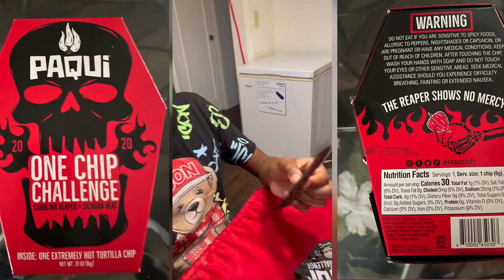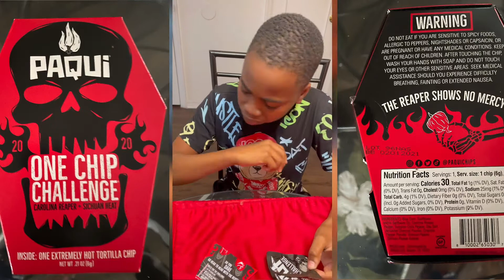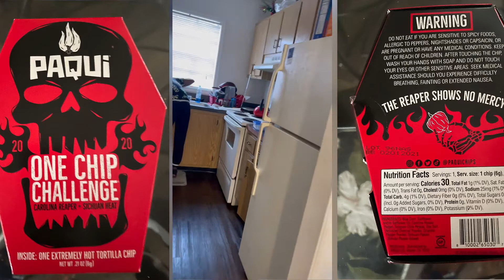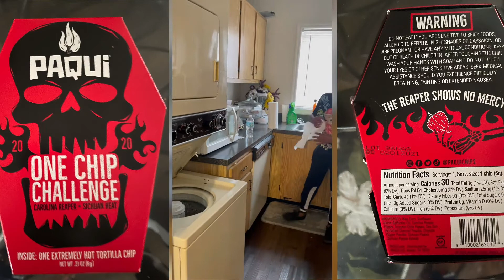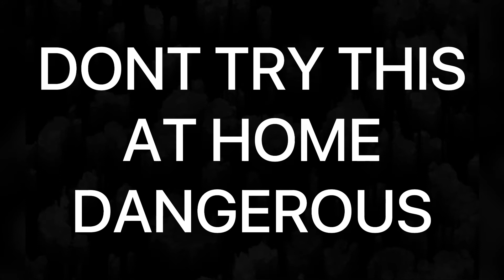Failed Paqui One Chip Challenge - Classy Jay TV Son Edition! Hottest Chip in the World.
Join Classy Jay  Live 3 x Per Week
Mon, Wed & Fri @ 7pm est.

Thank you for visiting Classy Jay TV.  I am a mother, a daughter, a sister, a cousin and a friend.  Real life happens but through it all I keep it Classy.  Here we can laugh, cry and still get up and make the best of the situation.  There is always something good in a bad situation.  we just have to find it.  You have been my calm in the Storm.  My Angels here on Earth.  I celebrate you.

During these Live Streams we will discuss current events, motivational topics, and abuse.
Link for Book 📖 :

OneChipChallenge. PaquiChallenge. HottestChipEver. JacobBlake. GeorgeFloyd. TamirRice. Grownmanshow2.0. TChalla. DanaJay. Plotagon.